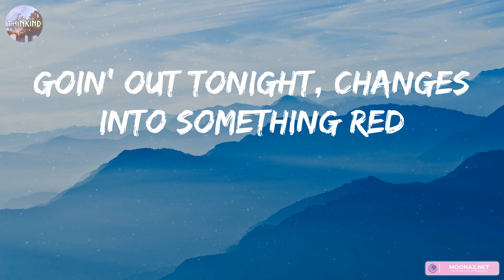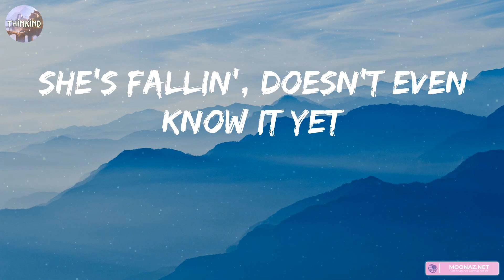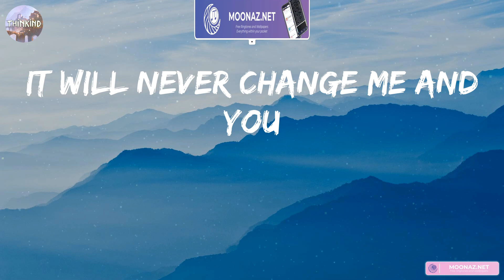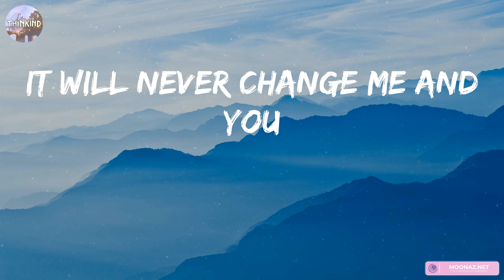One Direction - Night Changes (Lyrics) || Taylor Swift, Ed Sheeran,... (Mix Lyrics)